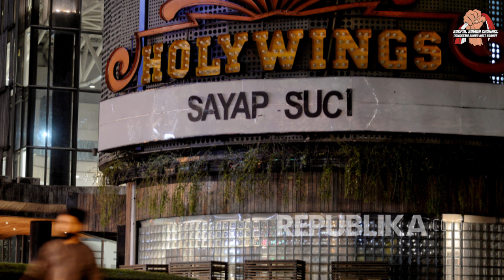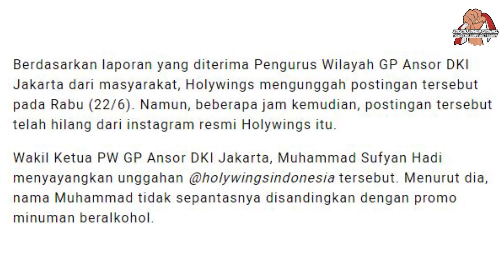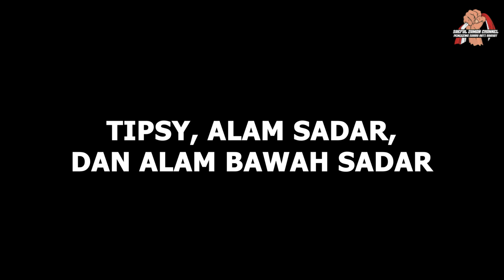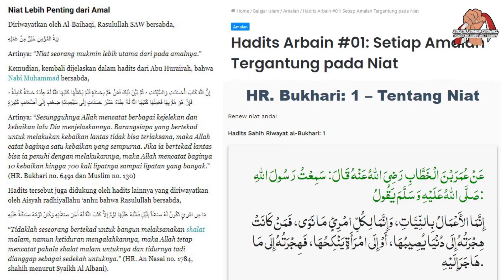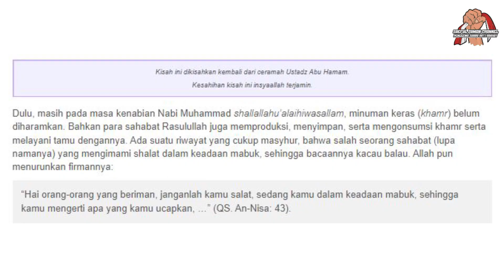Hotman-Nikita Ada Di Balik Kesesatan HOLYWINGS ? Gratiskan Minuman Keras Untuk Yang Bernama Muhammad